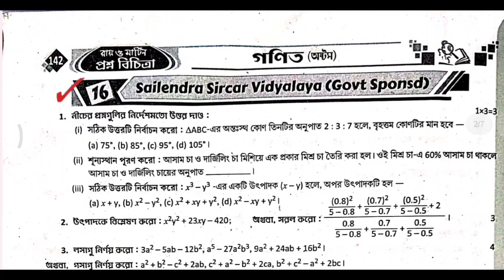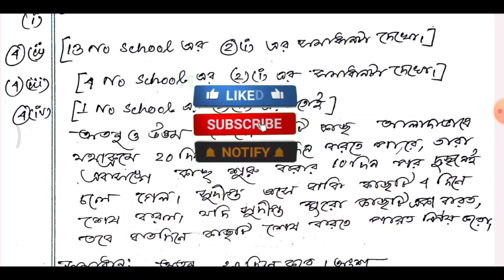#16 / class-8 / math / প্রশ্ন বিচিত্রা / 2nd summative / page 142 / 2024 /Sailendra Sircar Vidyalaya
#16 / class-8 / math / প্রশ্ন বিচিত্রা / 2nd summative / page 142 / 2024 /Sailendra Sircar Vidyalaya (Govt Sponsored)